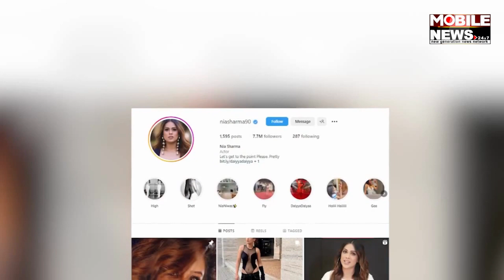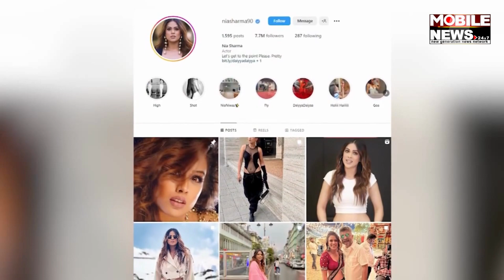Nia Sharma Compared To Urfi Javed For Her Outfit Brutally Trolled | Mobile News 24×7 Hindi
Nia Sharma Compared To Urfi Javed For Her Outfit Brutally Trolled